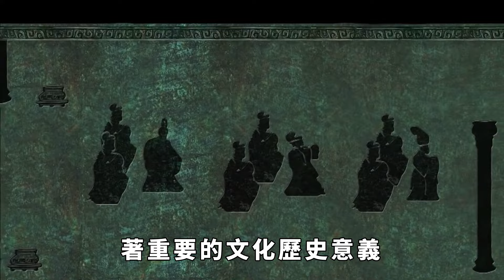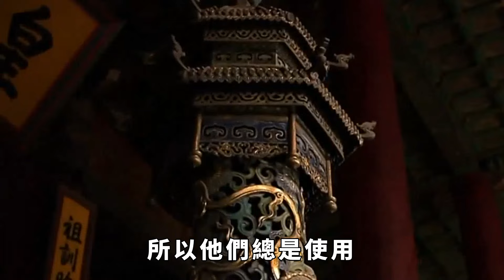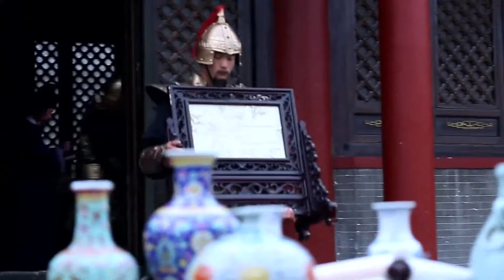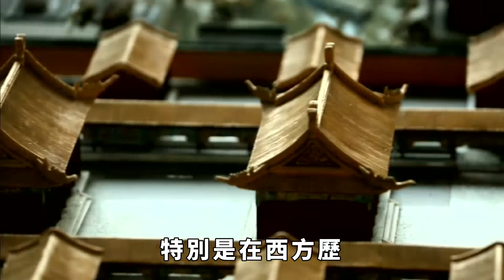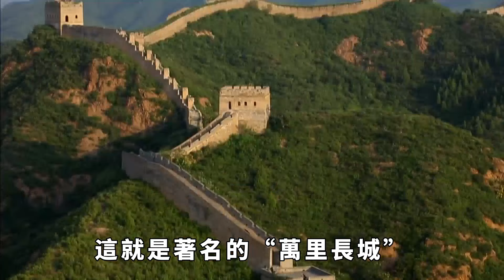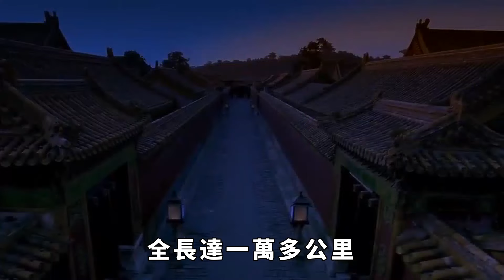萬裏長城高度才10米，到底防住了啥？美國歷史學家：秦始皇修長城坑慘歐洲！ 【史曰館】古代歷史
長城是中國古代的偉大傑作，即便是在今天也依然有著重要的文化歷史意義，但實際上長城只有不到十米的高度，在古代是否真的能有防禦意義，又能防住什麼，這是一個讓許多人困惑的問題，然而美國歷史學家卻告訴我們，一道長城卻把歐洲給坑慘了。